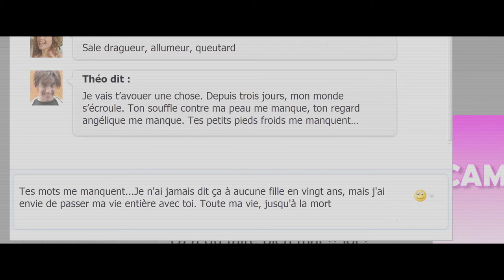EXTRAIT DECONNEXION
extrait du court-métrage "déconnexion", réalisé par Jérémie Prigent et François Rémond, produit par Southwind productions.